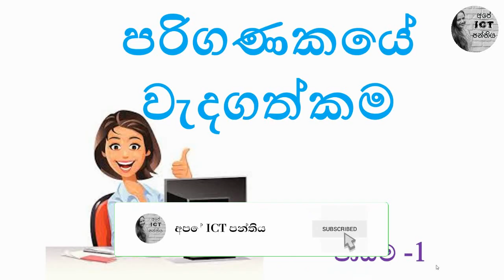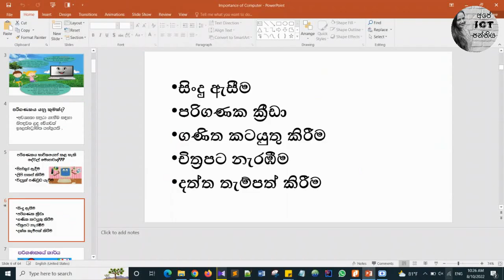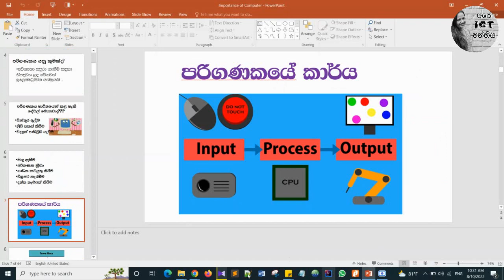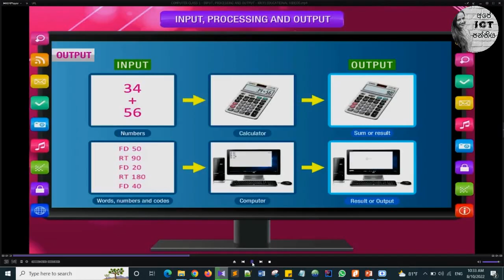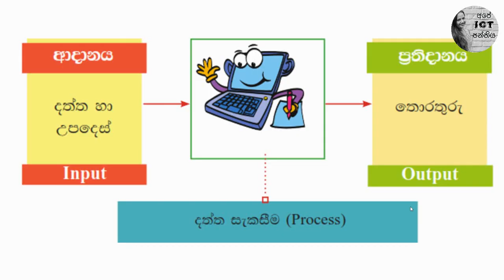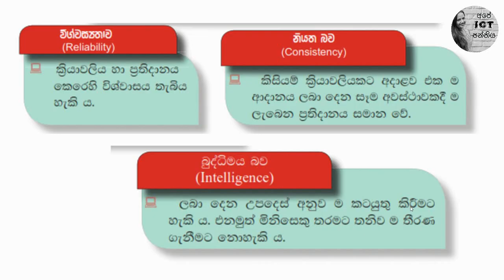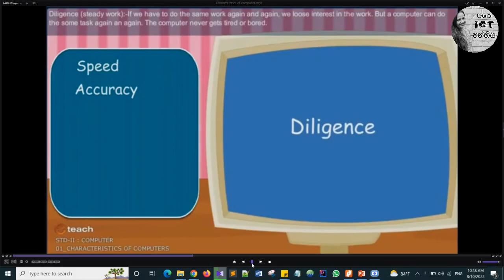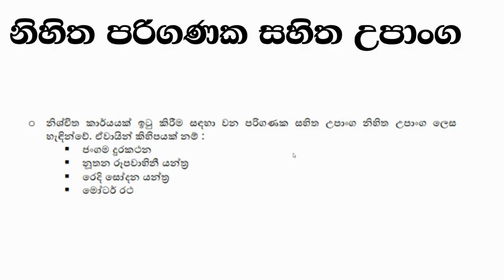Grade 6 ICT |6 ශ්‍රේණිය ICT පළමු පාඩම| පරිගනකයේ වැදගත්කම‍|Sinhala Medium|Part 1| Ape ICT Panthiya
Grade 6 ICT |6 ශ්‍රේණිය ICT පළමු පාඩම | පරිගනකයේ වැදගත්කම‍| Sinhala Medium | Part1

 By Maduka Weththasingha